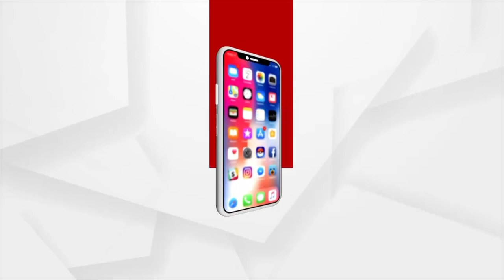ସତେଜ ସକାଳ : ଆଜିର ଅତିଥି କଣ୍ଠଶିଳ୍ପୀ ତୃପ୍ତିମୟୀ ମିଶ୍ର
ଆଜି ସତେଜ ସକାଳର ଅତିଥି କଟକର କଣ୍ଠଶିଳ୍ପୀ ତୃପ୍ତିମୟୀ ମିଶ୍ର। ଜଣେ ଗୃହିଣୀ। କିନ୍ତୁ ସଙ୍ଗୀତ ତୃପ୍ତିମୟୀଙ୍କୁ ସ୍ବତନ୍ତ୍ର ପରିଚୟ ଦେଇଛି। ଛୋଟ ବେଳୁ ସଙ୍ଗୀତ ଗାଇବାର ନିଶା ତୃପ୍ତିମୟୀଙ୍କୁ ସଫଳତା ଦେଇଛି।